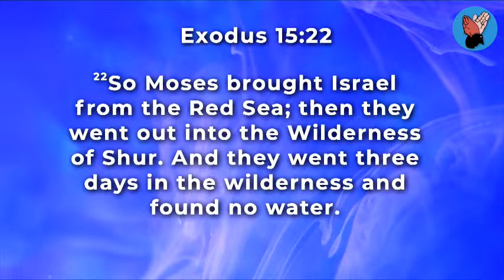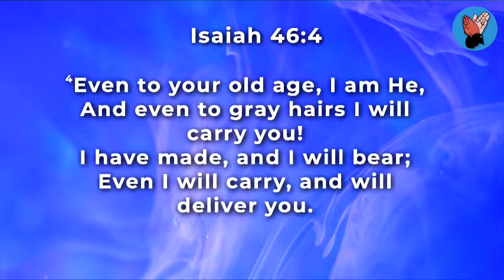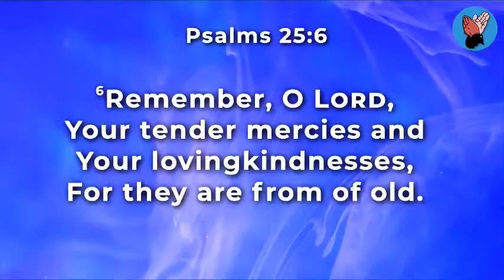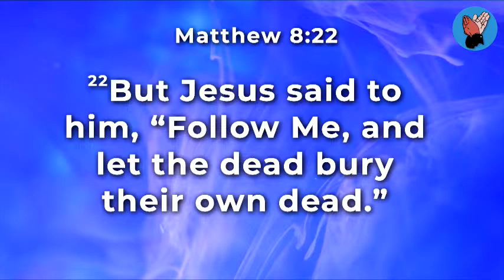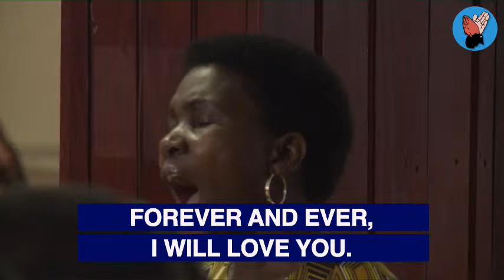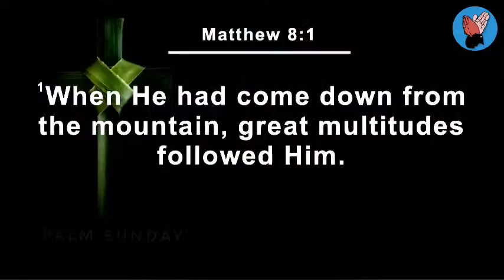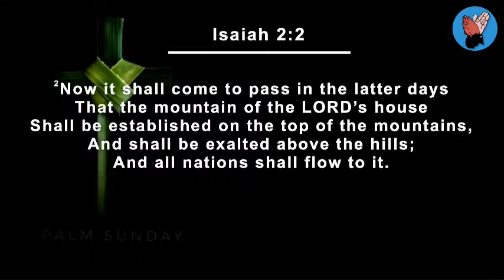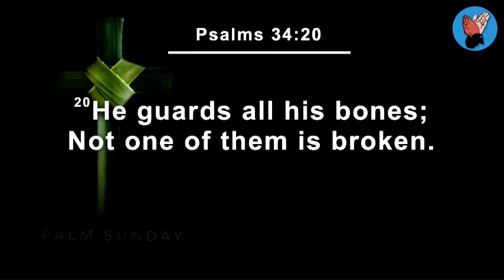Pr Freda Serwadda | English Family Service | 24 03 2024